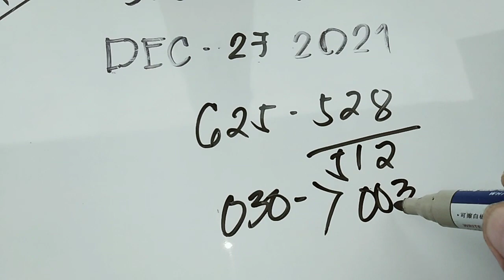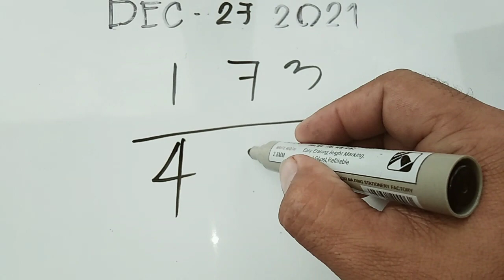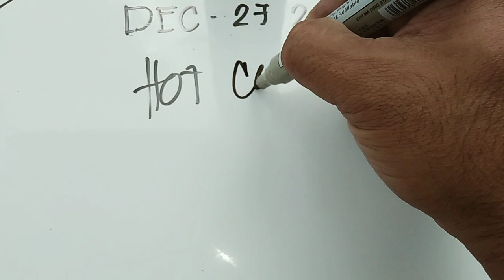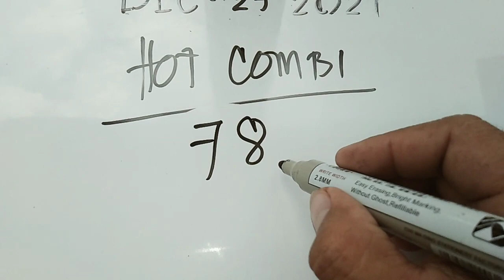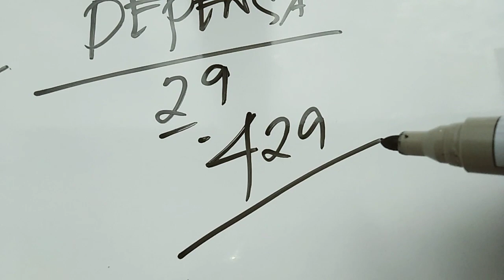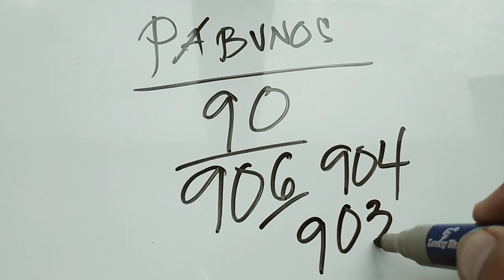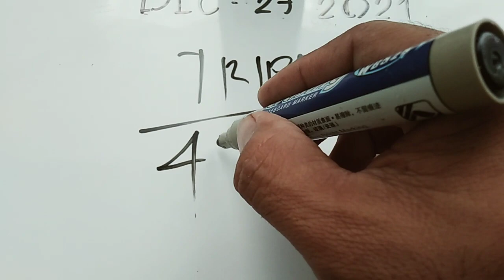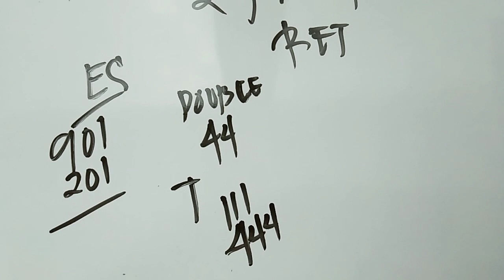SWERTRES HEARING TODAY,DEC 27,2021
3 D tips and guide